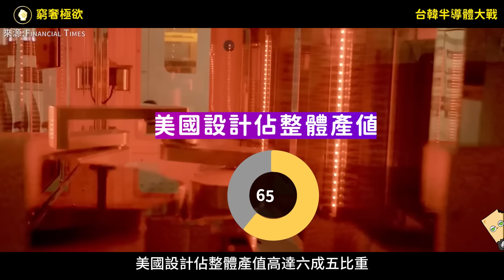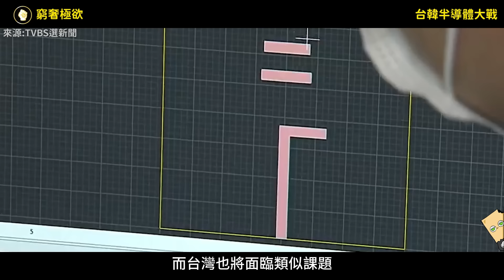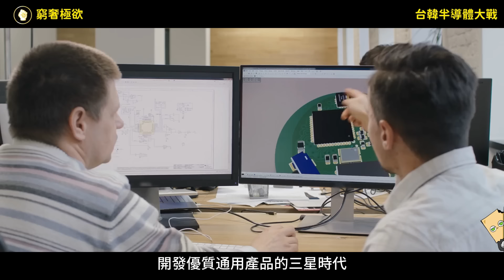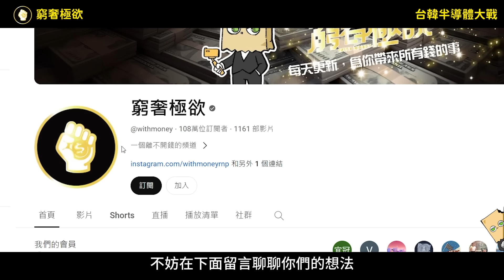台灣躍升半導體明星，南韓憂淪孤島，亞洲半導體兩大強權之戰